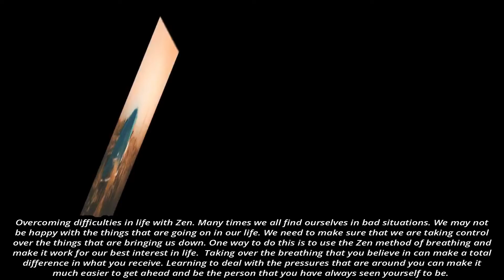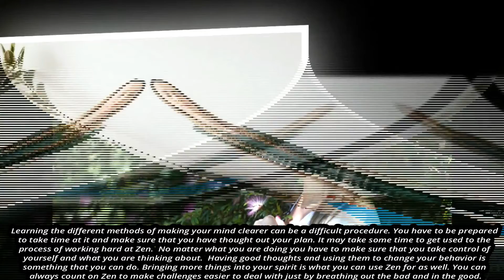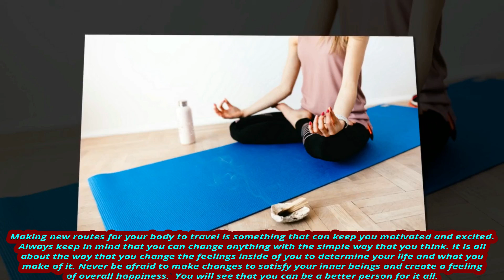Over coming difficulties in life with Zen Guided meditation tips | Zen meditation to relax you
Guided meditation tips, overcome difficulties in life with Zen meditation to relax you | stop smoking through meditation

Overcoming difficulties in life with Zen

Many times we all find ourselves in bad situations. We may not be happy with the things that are going on in our life. We need to make sure that we are taking control over the things that are bringing us down. One way to do this is to use the Zen method of breathing and make it work for our best interest in life.  Taking over the breathing that you believe in can make a total difference in what you receive. Learning to deal with the pressures that are around you can make it much easier to get ahead and be the person that you have always seen yourself to be.

No matter what you are doing and how often you are doing it you are going to feel better knowing that you have the Zen method to make you more relaxed. You can take over the feelings of control and anxiety that you may be feeling inside when you breathe using the Zen method.  It is the way that you take in the air to your body and then you exhale gently.

Letting the bad out and bring the good in is what you need to do. You have to be prepared for the things that are going to happen so that you are able to make sure that you can bring more happiness and peace to your world. Do not get rushed in life to the point that you have no time to take for yourself. You need to worry about the way that you are feeling so that you can better change the things in life that you are not happy with. No matter what style of Zen you choose you are going to see the difference in the way that it affects your life.

Gaining more sense of calmness and peace is going to make you more exhilarated to do other things. You will want to go out and do the things that you have always dreamed about doing. You do not have to sit there and let the bad take over when you are really using the powers of Zen.  It is something that will only take some time out of your day but it is going to be well worth the effort that you put into it.  Each style is different and it is something that you are certainly going to enjoy for yourself.

Learning the different methods of making your mind clearer can be a difficult procedure. You have to be prepared to take time at it and make sure that you have thought out your plan. It may take some time to get used to the process of working hard at Zen.  No matter what you are doing you have to make sure that you take control of yourself and what you are thinking about.  Having good thoughts and using them to change your behaviour is something that you can do.

Bringing more things into your spirit is what you can use Zen for as well. You can always count on Zen to make challenges easier to deal with just by breathing out the bad and in the good.  Making new routes for your body to travel is something that can keep you motivated and excited. Always keep in mind that you can change anything with the simple way that you think.

It is all about the way that you change the feelings inside of you to determine your life and what you make of it. Never be afraid to make changes to satisfy your inner beings and create a feeling of overall happiness.  You will see that you can be a better person for it all.